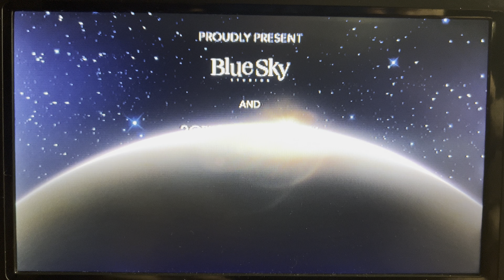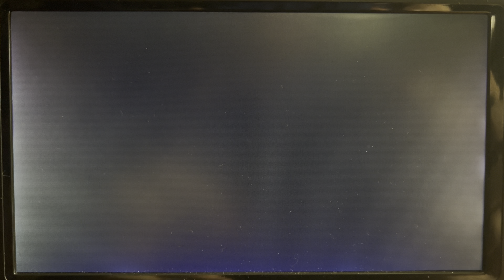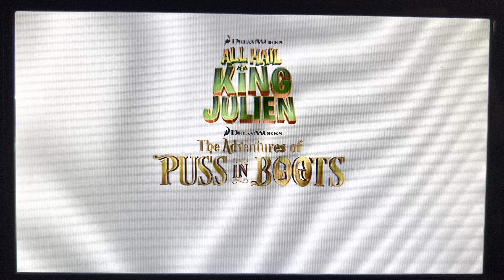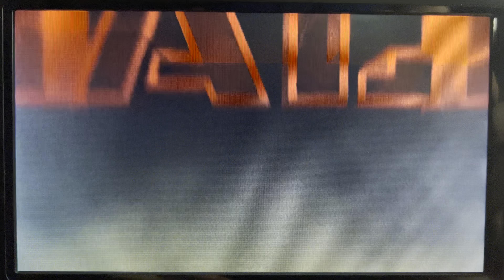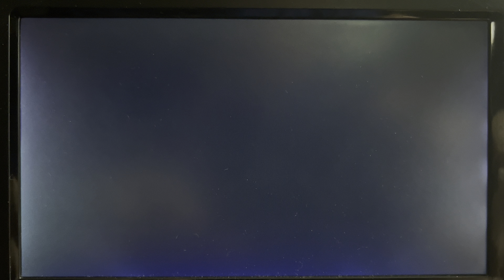Opening to Home 2015 DVD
1. 20th Century Fox Home Entertainment logo
2. The Peanuts Movie Trailer
3. Penguins of Madagascar (2014) Trailer
4. DreamWorks Animation Shows on Netflix Promo
5. DVD Menu
6. FBI Anti-Piracy Warning screens
7. Rated PG MPAA screen
8. 20th Century Fox logo
9. DreamWorks Animation SKG logo (Home Variant)